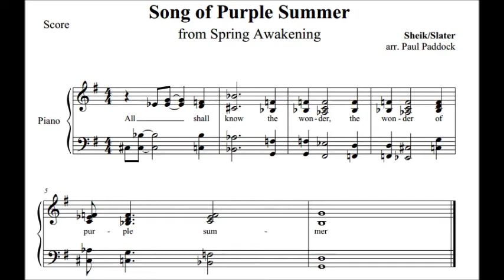Song of Purple Summer - barbershop tag on french horn